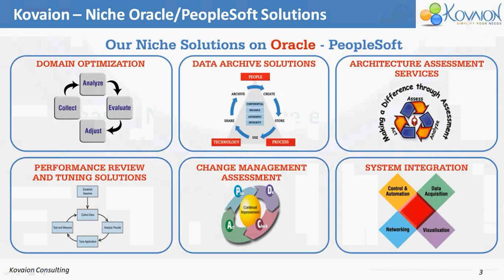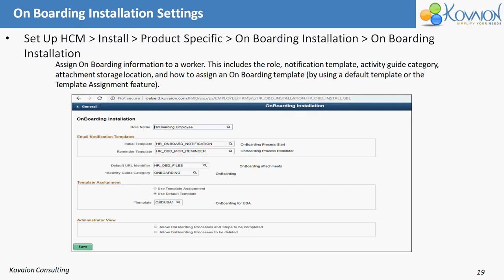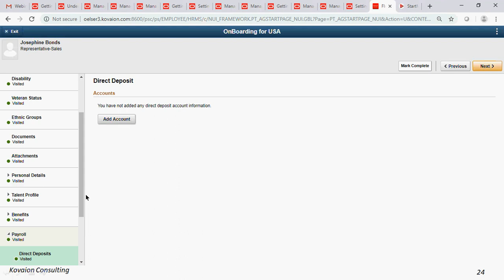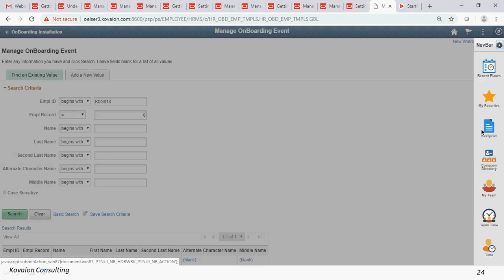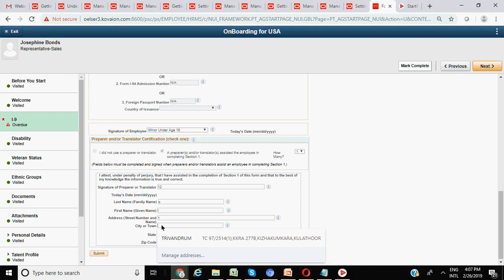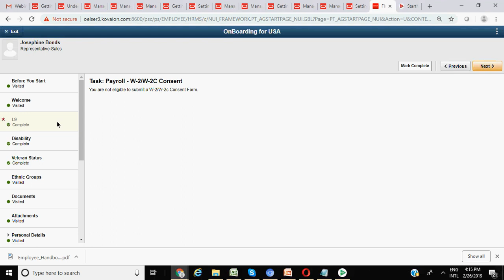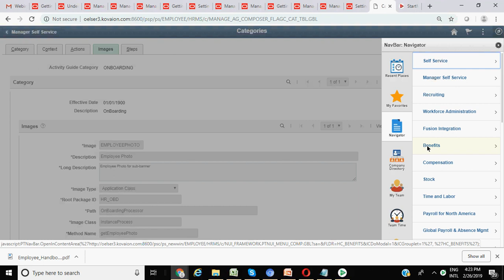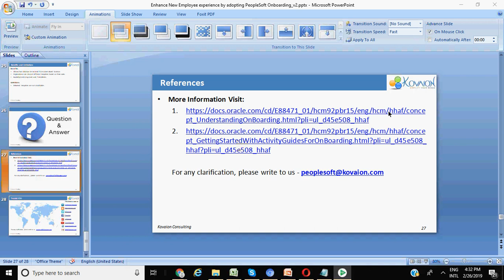Enhance New Employee experience by adopting PeopleSoft Onboarding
Hiring activity happens frequently in an organization and new employee data needs to be setup quite often. PeopleSoft OnBoarding- Smart and Efficient approach to Onboard, provides one stop to complete entire Onboarding activities for a new hire. This feature uses activity guides which makes the Onboarding process user friendly and flexible. Having been introduced in PUM 27 and further extended in PUM 29, this functionality expedites the entire end to end process of employee Onboarding.